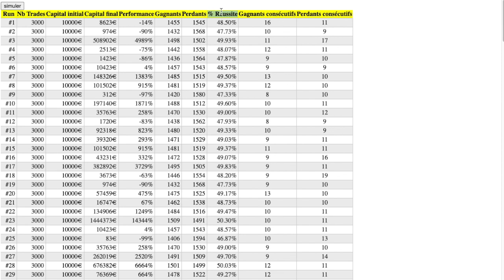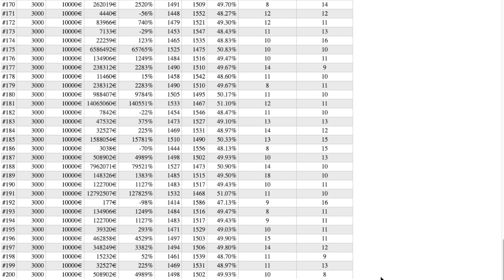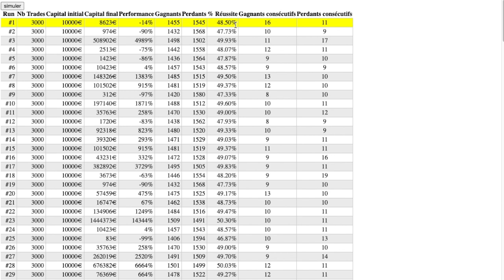Les Pertes Consécutives en Bourse: les Prévoir pour Sauver son compte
Pourquoi en bourse, je prévois systématiquement 20 trades perdants dans mon money management.